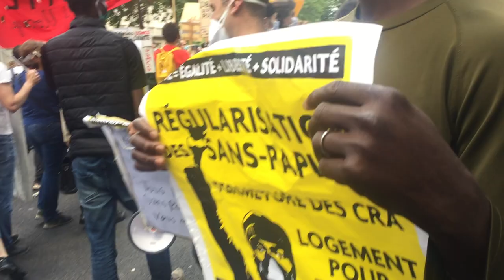Bas les masques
Paris le 16 juin 2020 défense des personnels hospitaliers